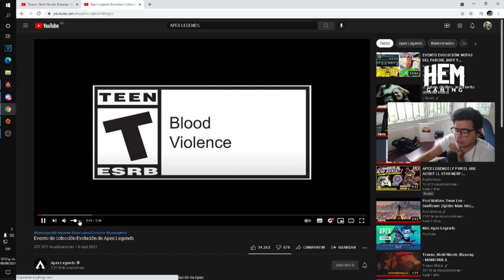EVOLUCION DE APEX LEGENDS -NUEVO EVENTO DE COLLECION!! RELIQUIA DE RAMPART, WRAITH CORRE COMO NARUTO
LINK TORNEOS

Gamertag: ElectroCHET0
competitive player

ASK:
ask.fm/ElectroCHET0 YT
ElectroCHETO